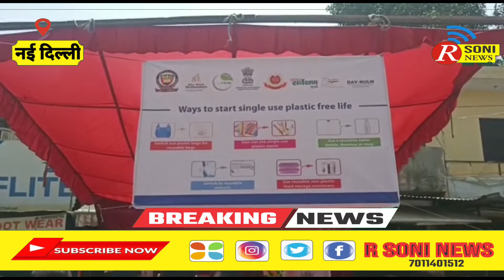विश्व पृथ्वी दिवस पर निगम ने दिल्ली में बनाये सैल्फी प्वाइंट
Camera By :- Rahul Kumar